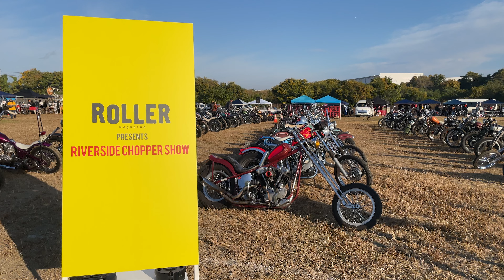[ハーレー] Riverside Chopper Show at VMRS🔥 | インスタでよく見るあのバイク達が大集合👀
今回はVMRSのRiverside Chopper Showに出展されているバイクを紹介します🔥残念ながら、全てのバイクを撮影することはできなかったのですが、殆どは撮影できたかと思います！

ハーレー / ショベル / ショベルヘッド / パンヘッド / ハーレーダビッドソン / チョッパー / chopper / バイク